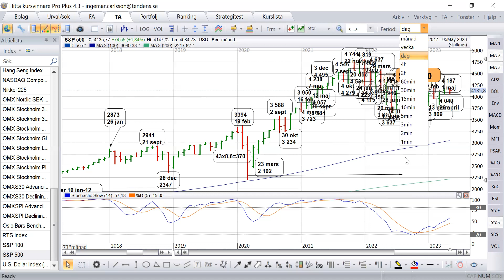Uppdatering - S&P 500 inför den 8 maj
S&P 500 - stigande trend